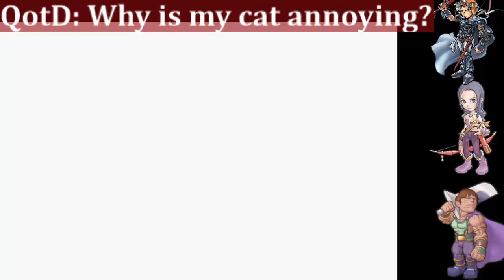FF Marathon: Final Fantasy 2 Session 3(2): Colloseum and White mask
The stream cut off halfway through so  I uploaded this in 2 parts. More coming soon!
Watch live at: Twitch.tv/galufluna
Get updates at: Twitter.com/galufl